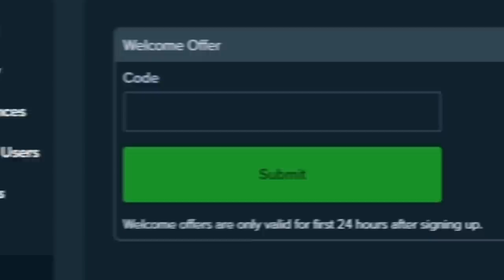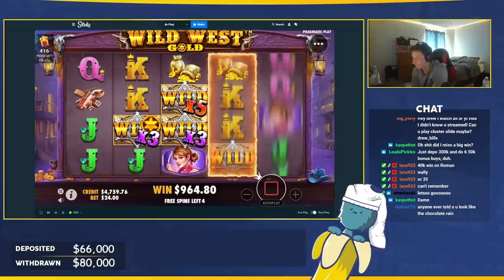INSANE 1000x WIN ON WILD WEST GOLD!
These are some of my recent biggest wins in wild west gold! check out my twitch to see it live!!